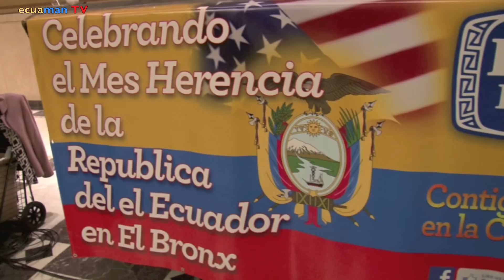LOS AMIGOS DE ECUAMAN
ECUAMAN TV